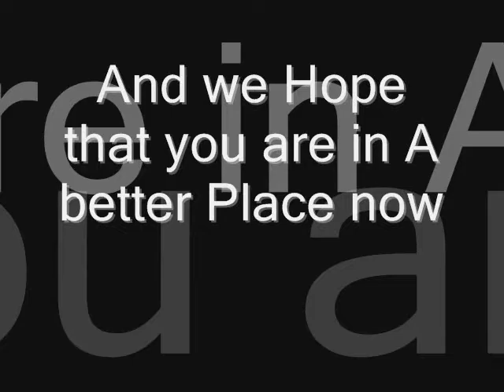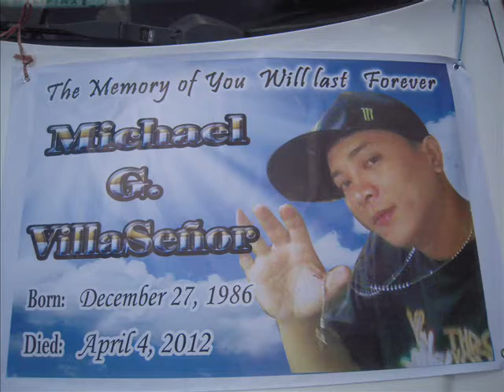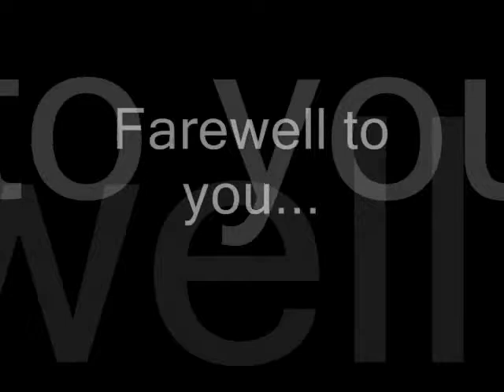Burial Photos of Michael Villaseñor